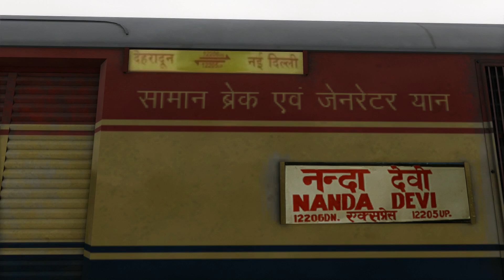High speed Run in WDP4d Cabview of Express Train | Train Simulator 2020 \ Railworks 3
for all videos in one website

OR
Dovetail Games:

My PC configuration is:
16GB RAM
1660 GTX GEforce Graphics card
128GB SSD + 1TB HDD